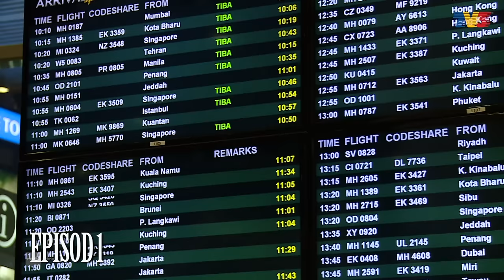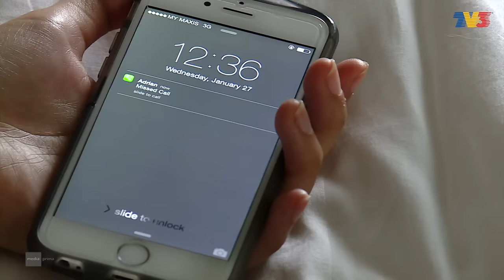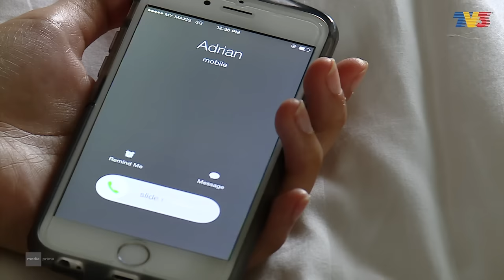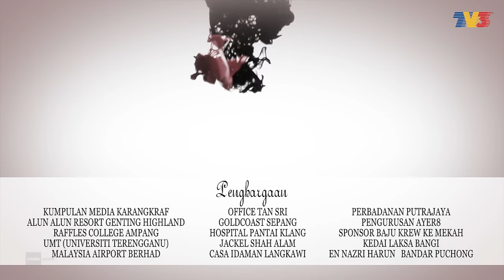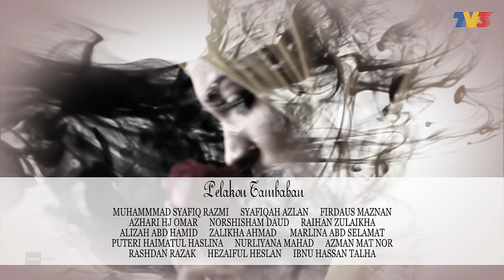Seindah Takdir Cinta | Episod 1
Mia Karmila langsung tidak menyangka pertemuannya dengan seorang pemandu teksi bernama Shahriman telah berjaya merubah keseluruhan cara hidupnya. Melalui beberapa pertemuan yang tidak pernah dirancang telah membenihkan bibit-bibit cinta yang tulus dalam hati mereka.
Adrian pula terus tidak berputus asa untuk menjinakkan Mia sebagai kekasih yang dapat memenuhi kerakusan nalurinya. Mia benar-benar mencabar kelelakian Adrian sehingga dia bertekad, walau apa pun syarat yang diminta Mia, Adrian tidak peduli.
Bagaimanakah Mia dapat meneruskan kehidupan hariannya bersama Adrian apabila Shahriman juga sentiasa ada bersama mereka?

Pelakon : Amyra Rosli, Saharul Ridzwan, Redza Rosli, Mahmud Ali Bashah, Ifa Raziah, Azri Iskandar, Raja Ema, Ben Ali, Mubarak Majid, Lidyawati, Nazzaty Rusli, Nazeri Md Isa, Nada Suhada, Mak Jah, Tatty Hassan
Penulis Skrip : Mufid Shuhaimi
Pengarah : Zul Huzaimy